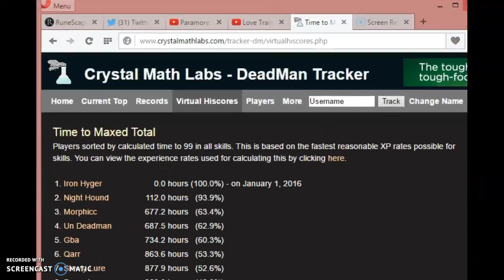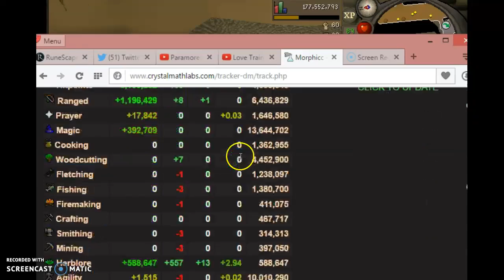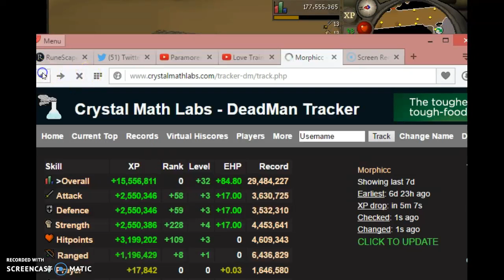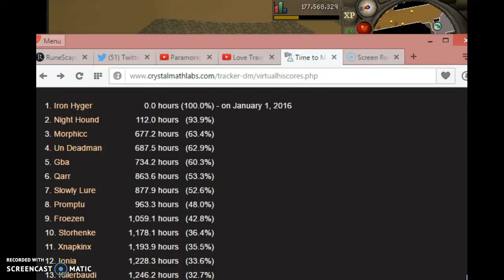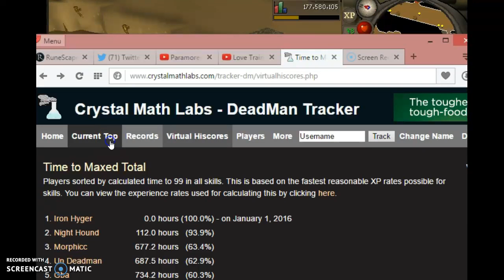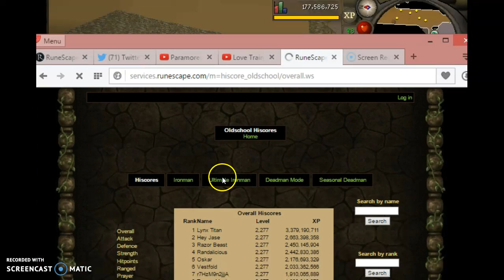Time to Maxed Total.